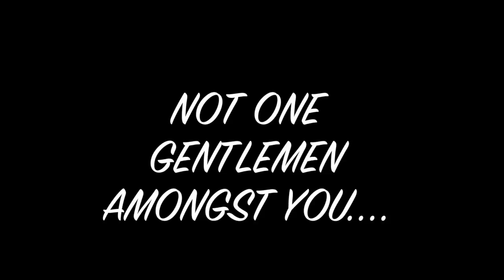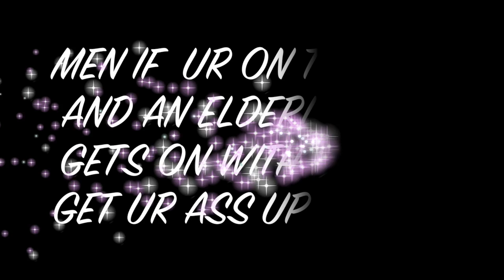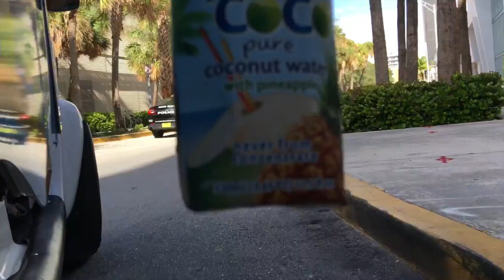It's Always Summer Time VLOG - Boots On The Beach...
We took our new friends to the beach, she is the mother of Artist Buddhah Bass out of the DMV, she came down with her daughter and son in law to do a surprise interview that she set up for Buddhah Bass birthday, we did it via Facebook video chat. We had a blast doing the interview and hanging out afterwards.

If you're reading this. you just made my day!! Just me, Summer from The On Point With Summer Show, I would love for you to come and spend time with me, just hanging out doing regular stuff. Also view my Talk Shows to catch my sit down interviews with Independent Artists, back stage and red carpet interviews as well as footage form all the big events and festivals you may not have been able to attend on this same channel under "The On Point With Summer Show" playlist.

What I Wore:

Top - Marshalls
Jeans - Rainbow
Boots - Macys
Shades - Dolphin Mall Miami

NAIL SALON - Go see "LIGHT" at Mira Nail Bar Downtown Miami

DJI OSMO Mobile

Gorilla Pod

Mechanism/gadget that I use to hold my iPhone 6s Plus while I film in the car: CE TECH Mobile Device Mount - Home Depot $14.99

Edited in: Final Cut Pro X by me :)

MUSIC